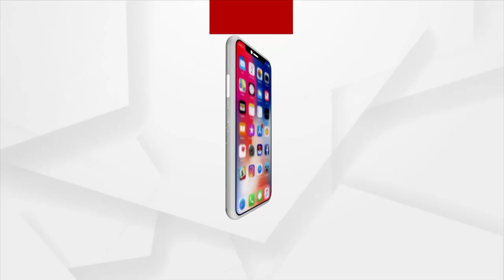ବଳରାମପ୍ରସାଦ ପଞ୍ଚାୟତର ବିକାଶ ପାଇଁ ଆସିଥିବା ଟଙ୍କାର ଦୁର୍ନୀତି ଅଭିଯୋଗ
ଅନୁଗୁଳ ଜିଲ୍ଲା ବଳରାମପ୍ରସାଦ ପଞ୍ଚାୟତର ବିକାଶ ପାଇଁ ଆସିଥିବା ଟଙ୍କାର ଦୁର୍ନୀତିକୁ ନେଇ ଅଭିଯୋଗ। ତଦନ୍ତର ପ୍ରକ୍ରିୟା କଣ ରହିଛି ଏହାକୁ ଲୋକଙ୍କ ସାମ୍ନାକୁ ଆଣିବାକୁ ନେଇ ଅର୍ଗସର ପ୍ରତିଶୃତି ।